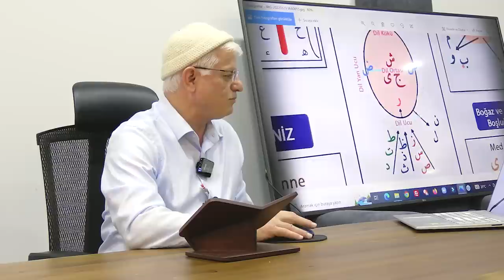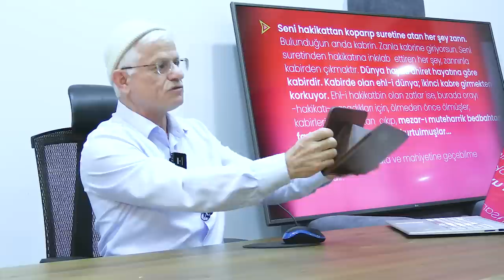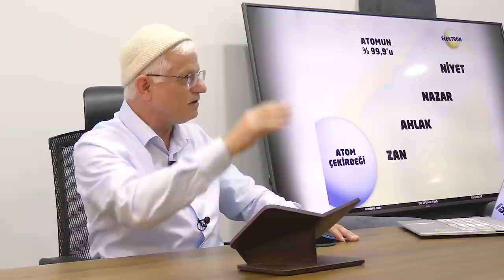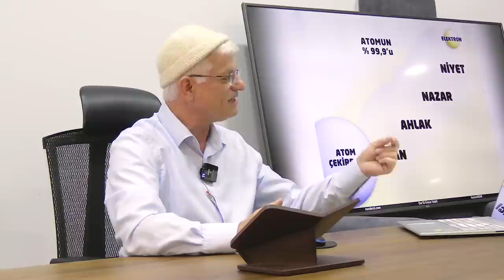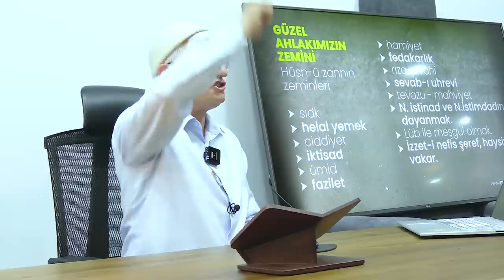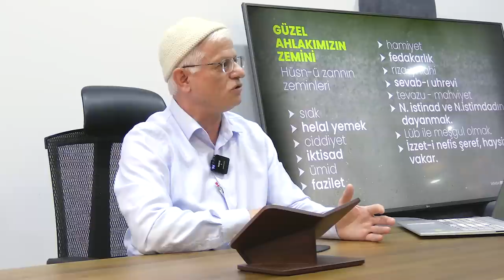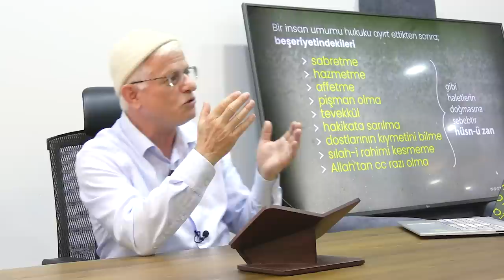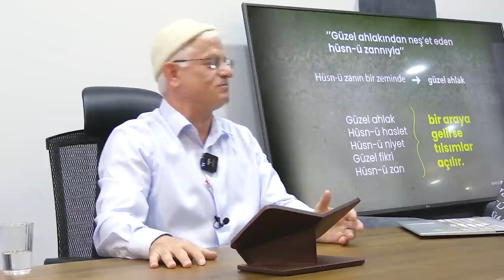GÜZEL AHLAKIN ZEMİNİ HÜSN-Ü ZAN | Hasan Akar